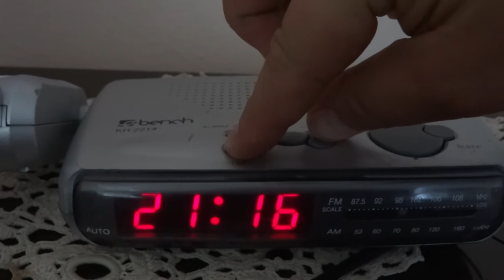Radio clock Bench (Germany)